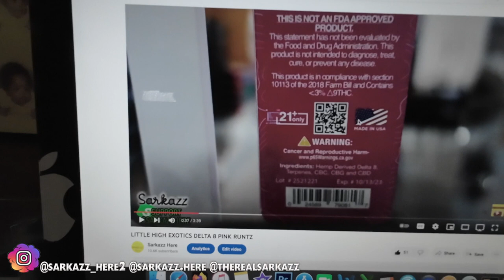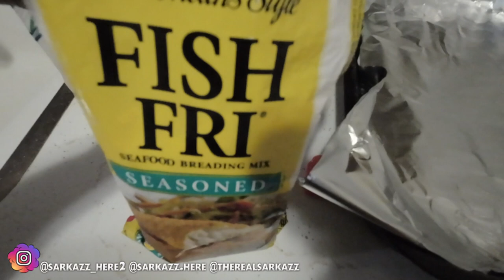Revitalizing Meals for a Tough Workday